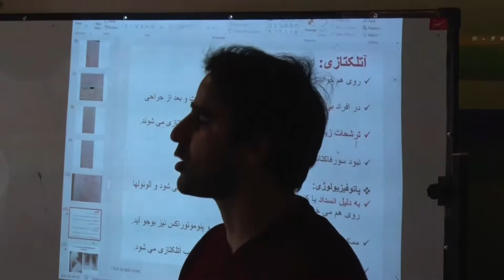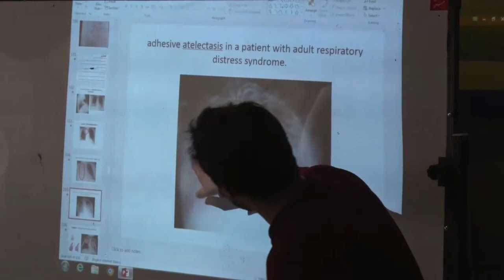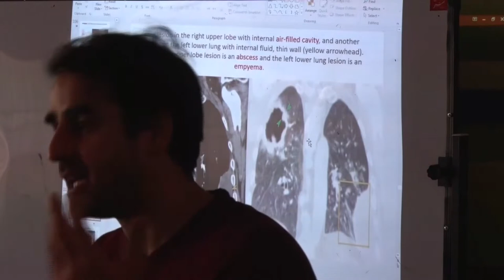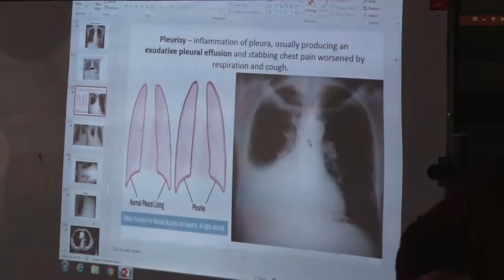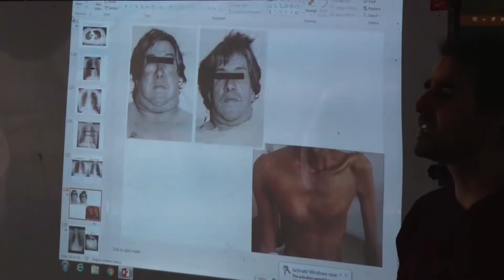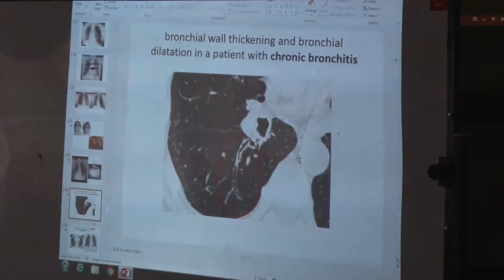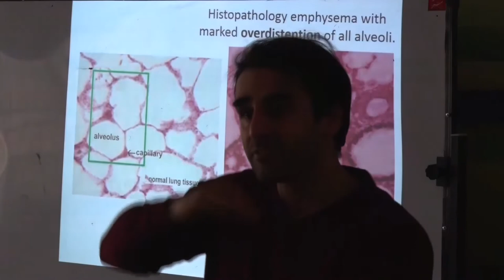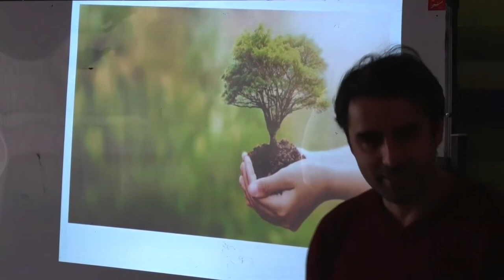مرور کوتاه بیماریهای تنفسی.